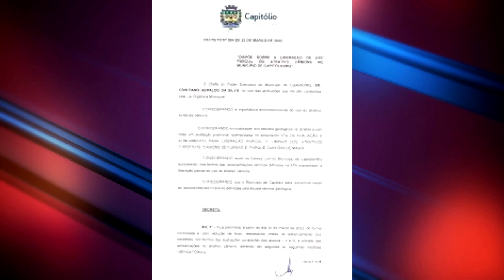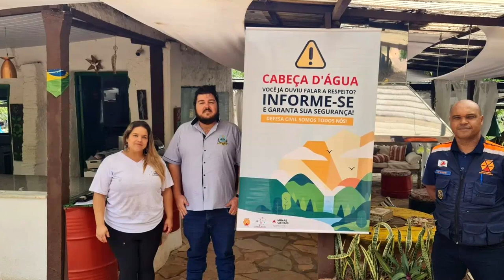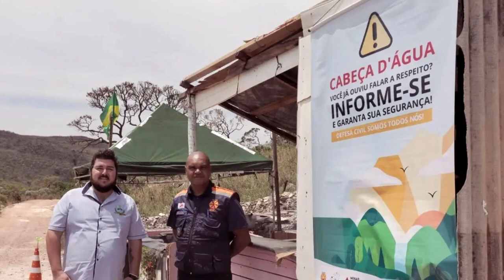UM ANO DA TRAGÉDIA NOS CANYONS: CAPITÓLIO SE TORNA UMA DAS CIDADES COM TURISMO MAIS SEGURO DO BRASIL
| ESPECIAL |

Nesta retrospectiva especial um ano após a queda do paredão de rocha, mostramos em depoimentos e entrevistas exclusivas como que a solidariedade e o cooperativismo das ações em conjunto entre o poder público, as forças de segurança, os empresários e a população transformaram a cidade Rainha dos Lagos em um modelo de turismo seguro e sustentável para todo o país.